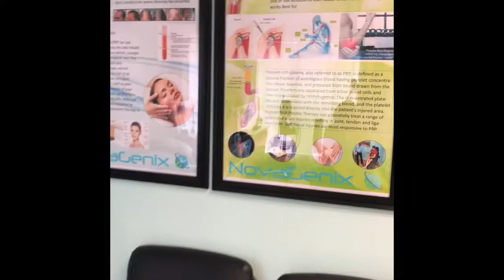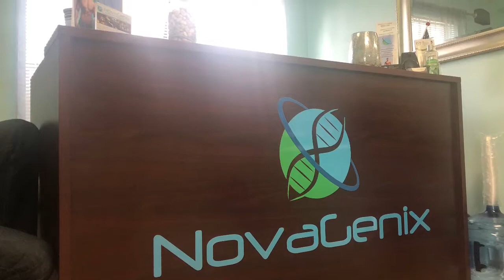Testosterone Replacement Therapy Near Me in Jupiter, Florida at NovaGenix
Testosterone replacement therapy for men at NovaGenix has helped countless patients improve their health and overall wellness.  HRT for men can help build muscle, burn fat, improve mood and energy, increase libido and overall quality of life.
Testosterone replacement clinics like NovaGenix in Jupiter Florida located at 609 N. Hepburn Ave. Suite 106 Jupiter, FL 33458 have helped countless men regain their vitality in the youth.
Testosterone replacement drugs can be prescribed by an experienced physician
Testosterone replacement therapy cost May vary based on each patient but are affordable and effective.
Testosterone replacement therapy near me in Jupiter, Florida at NovaGenix is conveniently located in the heart of Palm Beach County and it is recognized as one of the best
TRT replacement clinics in south Florida like NovaGenix can help men in the tequesta, juno, north palm beach, stuart and jupiter areas feel better once their hormones are regulated and balanced..
TRT benefits include increased lean muscle, decreased body fat, improved mood, decreased fatigue, better sex drive, increased ability to achieve and maintain directions, and more.
TRT near me in Jupiter at NovaGenix can get you started on low T treatments right away. Give us a call to schedule a free consultation.
Low testosterone Side effects can include increased red blood cell production, increased estrogen and acne, when testosterone prescribed by a physician is monitored, it is very safe and effective.
You are looking for the best Low T clinic near me, give us a call and set up an appoint.
Low T symptoms such as irritability, fatigue, decreased muscle tone, increased abdominal fat, low sex drive, no libido, we corrections and poor performance in the bedroom can all be helped.
Low T treatment may be the answer you’ve been looking for in the medical team at NovaGenix can help.

Testosterone replacement clinics are becoming more common as we begin to understand Low T symptoms and what TRT benefits are for men who start treatment.  For men experiencing low testosterone, patients that begin TRT report increased energy levels, improved libido and mood after beginning TRT treatment. So for men who come in with low T, The process is fairly simple. And initial face-to-face consultation with a TRT doctor, like Dr Mackey and NovaGenix involves a physical exam and patient medical history learn more about the signs and symptoms of the patient is experiencing for their low hormone levels. A blood test would then determine the free and total testosterone levels as well as estradiol, a PSA, complete metabolic panel and complete blood count. Depending on the results, therapeutic testosterone replacement may be prescribed. This also involves care for monitoring of the patient after therapy begins. Most people experience benefits fairly rapidly after the onset of TRT. And increasing lean muscle mass and decrease in unwanted body fat may occur as well as improved energy, mood and focus, sex drive and general enjoyment and quality of life.  Testosterone replacement has been shown to help with blood sugar regulation and bone mineral density as well.  When under the supervision of an experienced low T doctor, patients can experience the benefits of hormone optimization.  Testosterone replacement may be a viable option to help men improve their overall health and wellness. Low T treatment is safe and affordable when prescribed and monitored by a licensed and experienced HRT doctor.
Testosterone replacement drugs such as testosterone cypionate, anti estrogen pills and HCG can be safely administered and help alleviate Low testosterone Side effects like fatigue, decreased muscle mass and tone and lack of interest in sex among others.
NovaGenix in a 5 star rated TRT clinic near me, located at 609 N. Hepburn Ave. Suite 106 Jupiter, FL 33458 is one of Palm Beach County’s most experienced TRT clinics in South Florida.
Testosterone replacement therapy cost can vary based on the in individual protocol and medications required but an all inclusive program can be both affordable and effective making the costs well worth it.